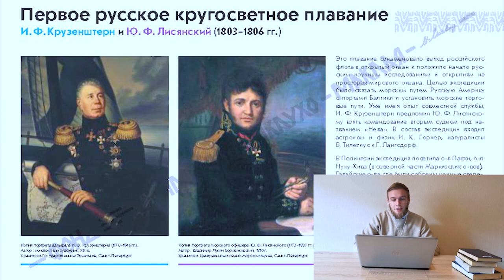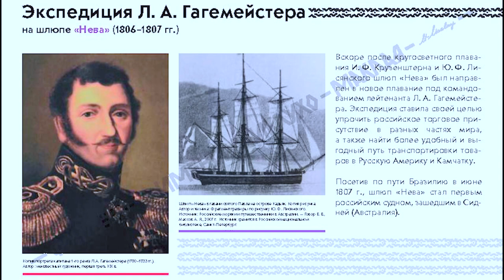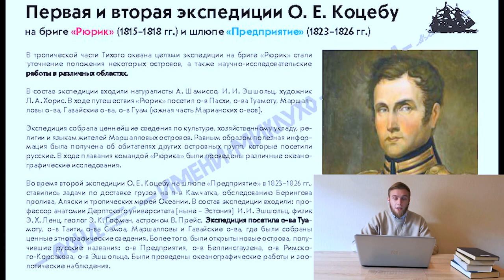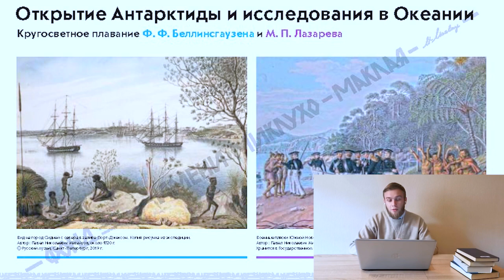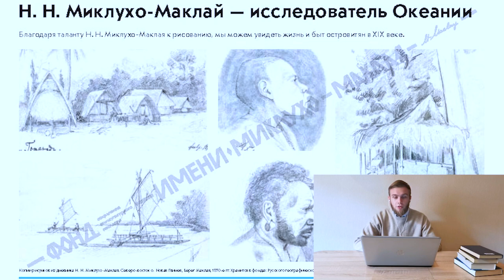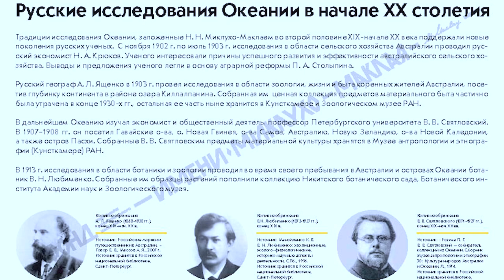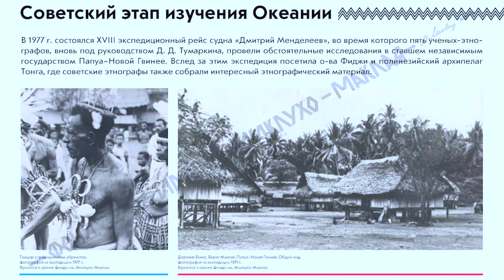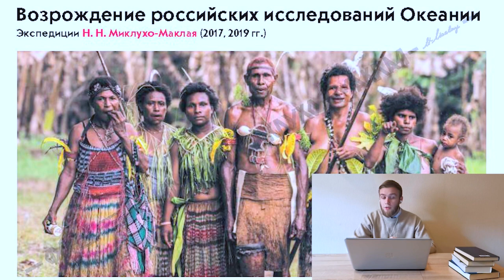Онлайн-экскурсия по выставке. «Россия и Океания (XIX-XXI вв.)».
Онлайн-лекция с демонстрацией выставки "Обзор российских путешествий в Океанию"
в рамках образовательно-просветительского проекта «Россия и Океания (XIX-XXI вв.)»

Содержание лекции:
- Введение
- Описание и культурно-этнографическое Океании
- Первое русское кругосветное плавание И.Ф. Крузенштерна и Ю.Ф. Лисянского (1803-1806 гг.)
- Экспедиции В.М. Головнина на шлюпах «Диана» (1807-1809 гг.) и «Камчатка»
- Экспедиция Л.А. Гагемейстера на шлюпе «Нева» (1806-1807 гг.)
- Экспедиция М.П. Лазарева на корвете «Суворов» (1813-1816 гг.)
- Первая и вторая экспедиции О.Е. Коцебу на бриге «Рюрик» (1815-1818 гг.) и шлюпе «Предприятие» (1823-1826 гг.)
- Открытие Антарктиды и исследования Океании. Кругосветное плавание Ф.Ф. Беллинсгаузена и М.П. Лазарева. (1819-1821 гг.)
- Исследования Каролинского архипелага. Экспедиция Ф.П. Литке на шлюпе «Сенявин» (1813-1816 гг.)
- Н.Н. Миклухо-Маклай – исследователь Океании
- Великий князь Александр Михайлович на корвете «Рында»
- Русские исследования Океании в начале XX столетия
- Советский этап изучения Океании
- Возрождение российских исследований в Океании в XXI в.
- Заключение

Производство Фонд им.Миклухо-Маклая 2020г.
Использовать видео только со ссылкой на проект «Россия и Океания (XIX-XXI вв.)»
и Фонд им. Миклухо-Маклая, реализующий проект при поддержке Фонда президентских грантов.